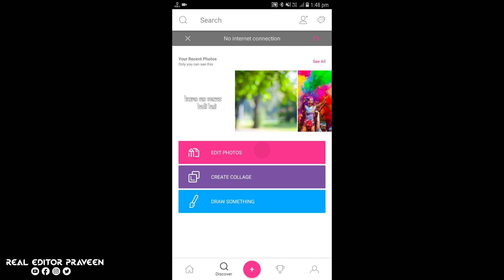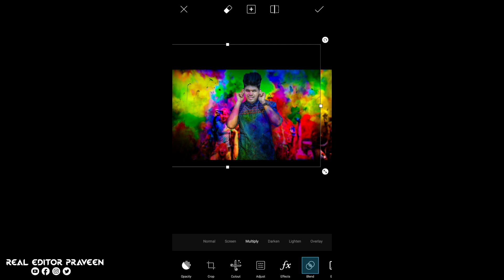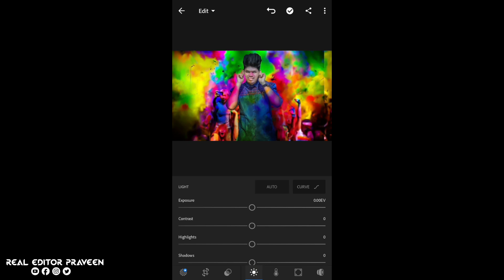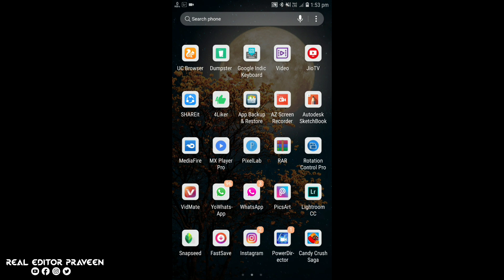Holi Editing Picsart 2018 | Happy Editing Picsart | बुरा ना मानो होली है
Holi editing Picsart 2018
Holi special editing
Holi Editing Picsart

Music Name :-

Music Link :-